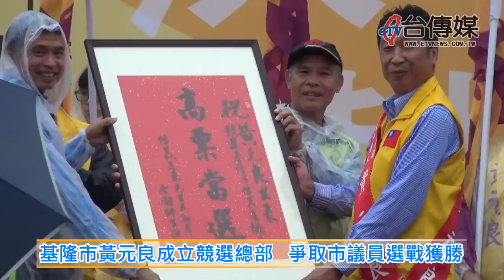《台傳媒新聞》20181015 基隆市黃元良成立競選總部 爭取市議員選戰獲勝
【記者 陳文旭、楊晉 / 基隆報導】
在台灣每次到了選舉，到處都是拜票、拚選戰的聲音，但是最近台灣經濟不景氣、政治不安定，很多人都說是因為藍綠大惡鬥，加上社會家庭教育失敗，讓台灣的競爭力衰退，但是所謂的亂世出英雄，在基隆市連續擔任28年里長的黃元良，就是一名相當善良、熱心又平凡的英雄，黃元良在2018年10月14號成立競選總部，希望在下個月的選戰中取得勝選擔任基隆市議員。
黃元良在基隆市崇法街的競選總部其實才十幾坪大，但是平常都有好幾名工作人員跟義工駐點，也經常有地方人士跟親朋好友來到這裡跟黃元良加油打氣，顯示黃元良的高人氣，尤其在競選總部成立的這天，雖然下著大雨，但是基隆市長候選人謝立功、基隆市議長宋瑋莉，跟許多市議員、當地的里長都親自來站台替黃元良加油打氣，現場的民眾有將近一千人，有路過的民眾還以為黃元良是要選市長。
在競選總部成立大會上，有舞獅大鼓隊，有民眾熱心地送上鳳梨、菜頭跟大蒜，希望有個好彩頭，讓黃元良高票當選基隆市信義區的市議員，黃元良也上台致詞說，他希望當選市議員之後，不僅服務東光里的里民，也能夠替更多人來做事，因為助人為樂是他做人做事最基本的道理。
競選總部成立大會之後，黃元良還貼心地為大家準備了豐富的午餐，還有優美的樂團演奏，其實五十歲出頭的黃元良平常就熱心助人，擔任里長的期間不管社區活動、婚喪喜慶、里民的大小事，他都親自親為，所以真的受到當地民眾的肯定跟喜愛，這次他出馬競選基隆市議員，外界認為他勝選的機會相當大，不過黃元良還是謙虛的說，一切都還是要靠鄉親的支持，他有機會一定會做牛做馬，一輩子都要為基隆的人事物來打拼。